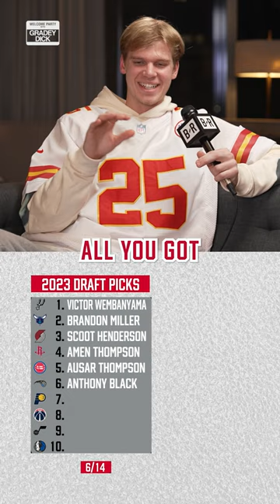Brandon Miller tries to name 2023 draft lottery class in order 😂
Hornets rookie Brandon Miller tries to name every pick from the 2023 NBA draft lottery with Gradey Dick.